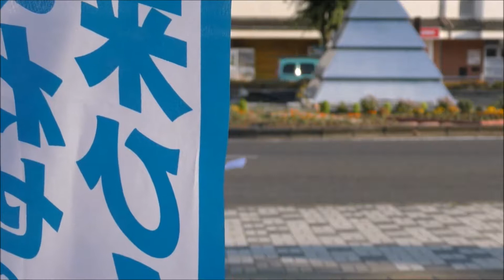2017,6.19 市民アクショントーク・渡辺昭美さん（戦争法廃止犬山連絡会事務局長）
平和・いのち・くらしのために野党をつなぐ＠愛知6区　犬山駅東口での共謀罪強行可決抗議の4野党と市民のトーク。
「秘密保護法・戦争法・共謀罪法と3つの憲法違反の法律、野党共闘で廃止に」戦争法廃止犬山連絡会事務・渡辺昭美局長さん